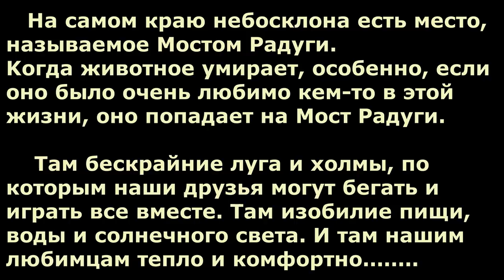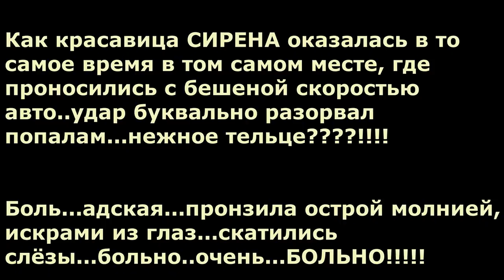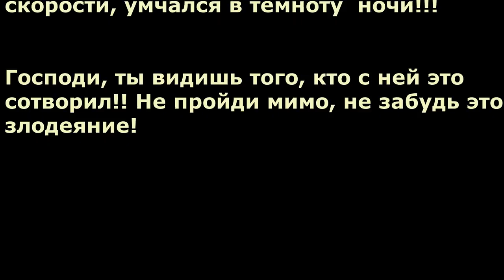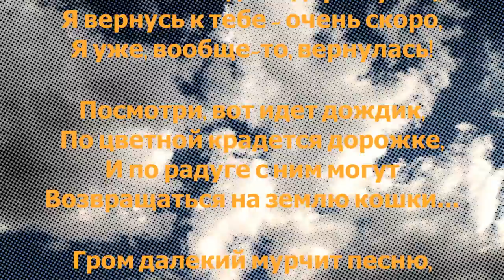Порван спинной мозг. История Сирены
Очередная жуткая история человеческой беспечности и равнодушия. Сбитую кошечку бросили умирать на дороге. Помощи не оказали никакой. Сирену мы подобрали, отвезли в ветклинику, сделали анализы, рентген и КТ...

Молодую красивую кошечку сбила машина, когда мы ее подобрали на месте аварии, вся задняя часть была парализована...На приеме у ветеринара после анализов и исследования врач вынес окончательный и страшный вердикт, полный отрыв части позвоночника и разрыв спинного мозга...травмы, несовместимые с жизнью. какая дикая боль и жалость душат! безвинное дитя...жертва автоуродов в России, в Липецкой области. Пусть Сирена бежит по Радуге, мы всегда будем помнить о ней!
Друзья, у нас в приюте, по прежнему, более 900 жителей и нехватка корма и лекарств...вспомните о нас! просим поддержки и помощи! всем спасибо!
ВЫ НАМ НУЖНЫ! СПАСИБО ЗА ТО, ЧТО ВЫ С НАМИ! НАМ НЕ ВЫЖИТЬ БЕЗ ВАС!

Карты Сбербанка:
Visa Classic: 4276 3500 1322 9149
MasterCard: 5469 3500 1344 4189
Карта Альфа-Банка: 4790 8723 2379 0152
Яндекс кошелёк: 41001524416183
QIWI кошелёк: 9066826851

Голодные телефоны:
Билайн:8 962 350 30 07;
Билайн: 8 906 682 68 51;
Теле2: 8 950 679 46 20

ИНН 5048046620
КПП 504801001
Расчетный счет 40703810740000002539 в ПАО СБЕРБАНК
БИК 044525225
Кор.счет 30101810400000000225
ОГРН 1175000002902